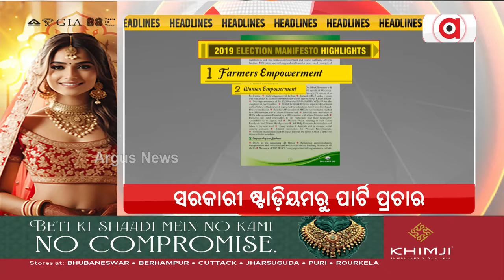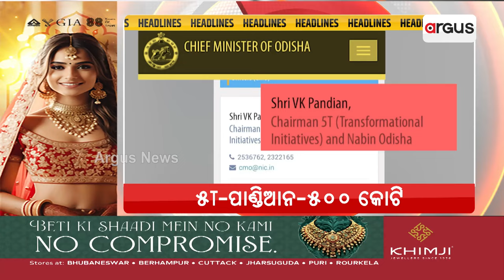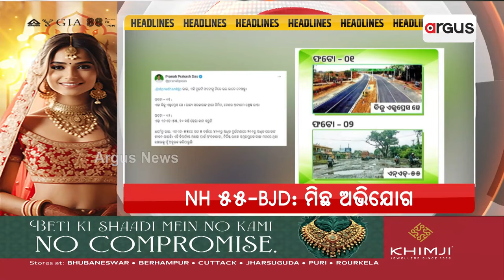Headlines @ 7 Pm || 18 April 2024 || Argus News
+ ସରକାରୀ ଷ୍ଟାଡ଼ିୟମରୁ ପାର୍ଟି ପ୍ରଚାର
+ ଜବତ 118 କୋଟି କାହାର ?